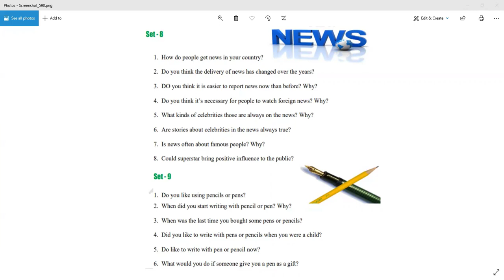speaking english practice | Basic English Conversation Practice part-17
Having learnt IPA consonants and vowels symbols, now in this video we practice the symbols with small and simple words.